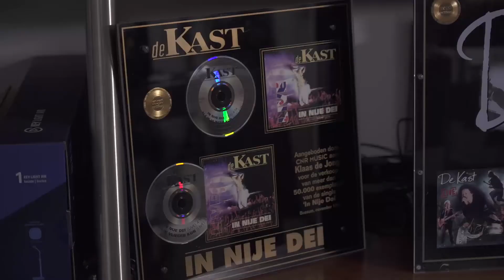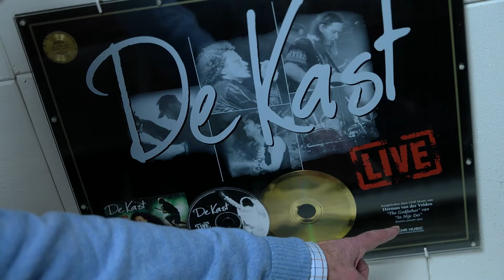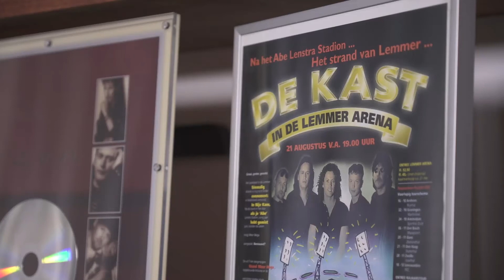De Kast Fryske Anjer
Friese band De Kast heeft de Friese Anjer van het Prins Bernhard Cultuurfonds Fryslân 2020 ontvangen. Arno Brok, Commissaris van de Koning en tevens voorzitter van het Cultuurfonds Fryslân, reikte de prijs op 9 december uit.